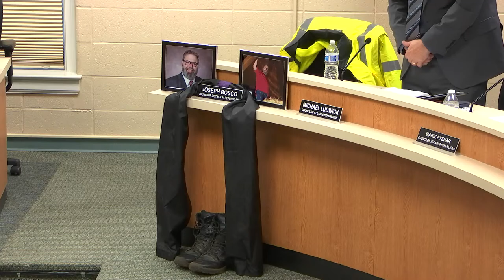Enfield, CT - Town Council - April 4, 2022